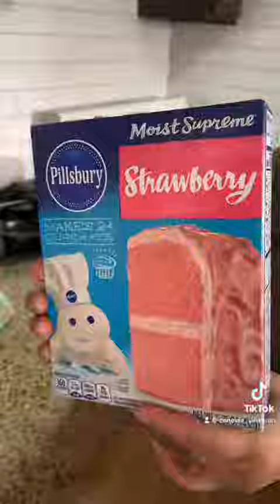Fresa flan muy rico O el impossible#short